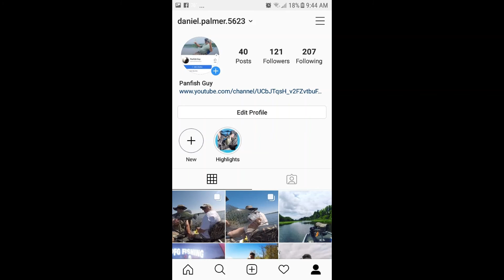Crappie Fishing After a 60 degree Temp Drop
Another day of Social Distancing at the Wildlife Refuge in Southern Illinois!  Temperature dropped 60 degrees in the last 2 days so the fish who were getting ready to spawn might be confused.